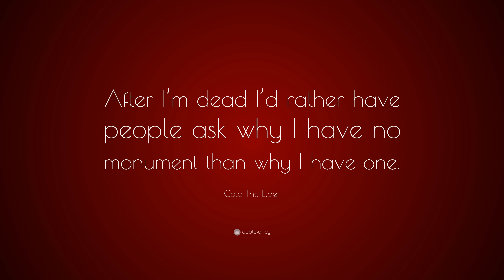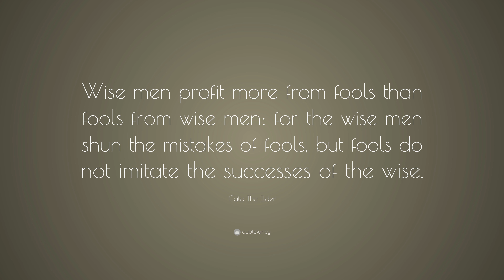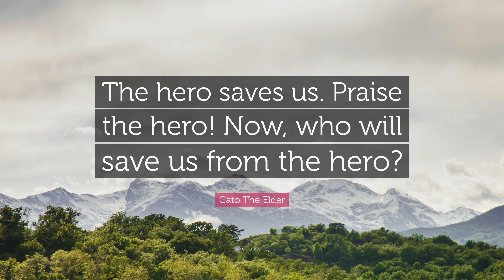TOP 20 Cato The Elder Quotes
“Furthermore, I think Carthage must be destroyed.”
— Cato The Elder (00:00)

“We cannot control the evil tongues of others; but a good life enables us to disregard them.”
— Cato The Elder (00:07)

“I prefer to do right and get no thanks than to do wrong and receive no punishment.”
— Cato The Elder (00:14)

“After I’m dead I’d rather have people ask why I have no monument than why I have one.”
— Cato The Elder (00:21)

“Those who are serious in ridiculous matters will be ridiculous in serious matters.”
— Cato The Elder (00:28)

“Grasp the subject, the words will follow.”
— Cato The Elder (00:35)

“Be firm or mild as the occasion may require.”
— Cato The Elder (00:42)

“Patience is the greatest of all virtues.”
— Cato The Elder (00:49)

“Wise men profit more from fools than fools from wise men; for the wise men shun the mistakes of fools, but fools do not imitate the successes of the wise.”
— Cato The Elder (00:56)

“There is a wide difference between true courage and a mere contempt of life.”
— Cato The Elder (01:03)

“I can pardon everybody’s mistakes except my own.”
— Cato The Elder (01:10)

“Buy not what you want, but what you have need of; what you do not want is dear at a farthing.”
— Cato The Elder (01:17)

“Suffer women once to arrive at an equality with you, and they will from that moment become your superiors.”
— Cato The Elder (01:24)

“Speech is the gift of all, but the thought of few.”
— Cato The Elder (01:31)

“All mankind rules its women, and we rule all mankind, but our women rule us.”
— Cato The Elder (01:38)

“Wise men learn more from fools than fools from the wise.”
— Cato The Elder (01:45)

“Tis sometimes the height of wisdom to feign stupidity.”
— Cato The Elder (01:52)

“The hero saves us. Praise the hero! Now, who will save us from the hero?”
— Cato The Elder (01:59)

“An angry man opens his mouth and shuts his eyes.”
— Cato The Elder (02:06)

“The worst ruler is one who cannot rule himself.”
— Cato The Elder (02:13)